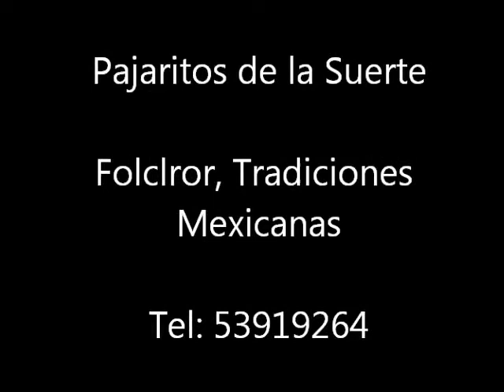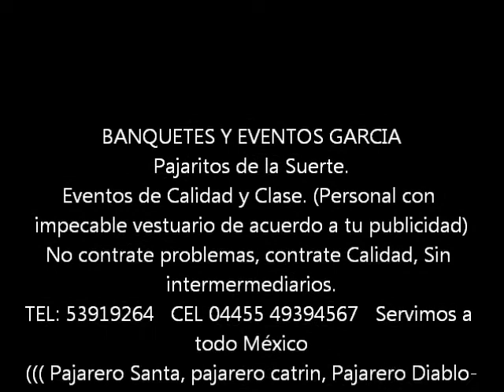Pajaritos de la suerte, Folclor. Tradición. Mexico. Fiestas. Eventos. Cartitas de la suerte.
BANQUETES Y EVENTOS GARCIA
Pajaritos de la Suerte.
Eventos de Calidad y Clase. (Personal con impecable vestuario de acuerdo a tu publicidad)
No contrate problemas, contrate Calidad, Sin intermermediarios.
((( Pajarero Santa, pajarero catrin, Pajarero Diablo-pastorelas, Pajarero charro, Pajarero Gasparin, Pajarero Etiqueta, Pajarero Azteca, Pajarero Casual europeo, Pajarero romantico, ))))
Pajaritos de la suerte / Tradiciones Mexicanas
Personal bien presentable, con vestimenta  de
Charros,
Diablos (pastorelas),
Caporales,
Jarochos,
Yucatecos,
Tamaulipeco,
 Santa Clouse,
Rey Mago, etc.,.
Al pajarero lo podemos vestir de acuerdo al producto a lanzar, o a publicitar.
Contrata Calidad, no contrates problemas. Somos los preferidos de televisión, comerciales, telenovelas, empresas., más de 20 años de servicio:
Tradiciones Mexicanas y fiestas tema Mexicanas, como:
Caricaturistas,
Payaso de rodeo,
Meseras charras,
Escaramuzas,
Organillos,
Organilleros,
Donde quedo la bolita,
Toques temáticos,
Bailes,
Folclor,
Folklor mexicano,
Floreo de reata,

Charro floreando,
Charlotada,
Mimos,
Globeros,
Algodones,
Grupos musicales,
Mariachis,
Imitadores,
Comediantes,
Payasos,
Tecladistas,
Pastorela cómica,
Grupos,
Bandas,
Duranguenses,
Violinistas,
Pastorelas,

Fiestas temáticas, como:
Rodeo,
Charlotada,
Show escaramuzas,
Casino,
Fiesta mexicana,
Granjita didáctica,
Fiesta de integración,
Banquetes:
Taquizas,
Buffet,
Desayunos,
Brunch,
Cenas formales,
Bocadillos,
Coctel,
Parrilladas,
Tacos al pastor,
Kermes,
Puestos de destreza,
Cenas navideñas,
Buffet de mariscos,
Buffet mexicano,
Buffet navideño,
Antojitos y bocadillos mexicanos,